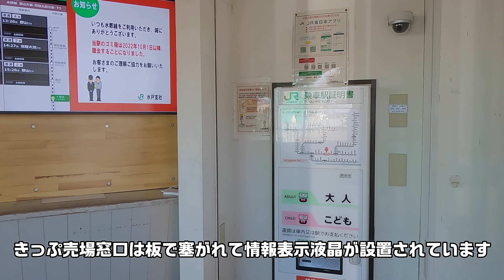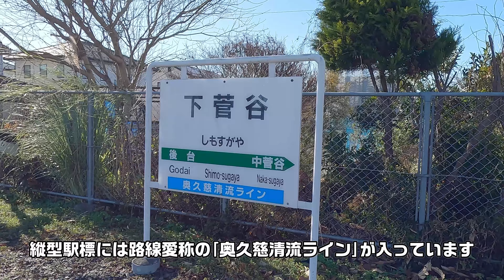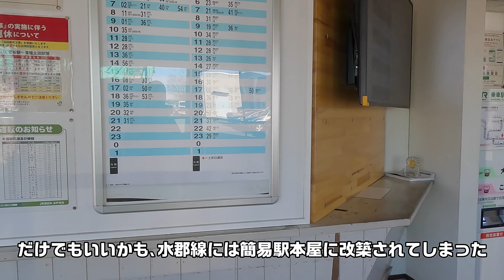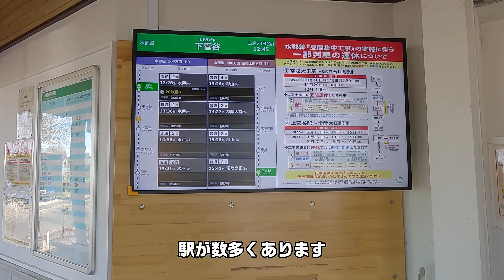住宅街の中の木造駅～水郡線下菅谷駅2022年12月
住宅街の小路を入ると可愛らしい無人駅があります。周辺の駅は改築されたりしていますが、下菅谷駅は木造駅本屋のままひっそりと昔のままの佇まいでした。